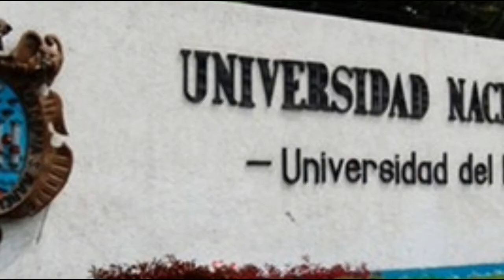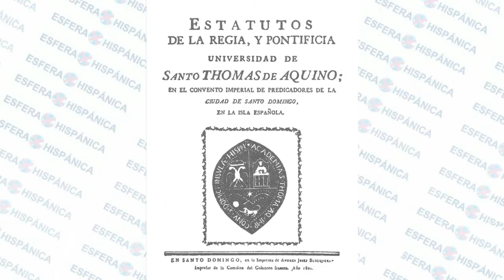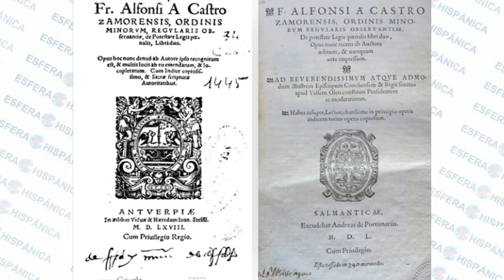Universidades hispánicas de ultramar.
Por Fernando Navarro.